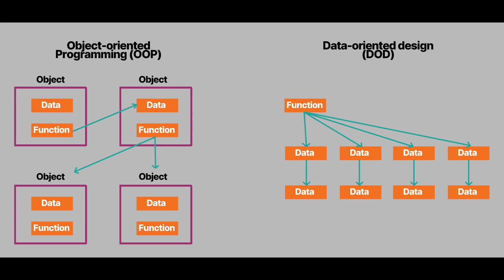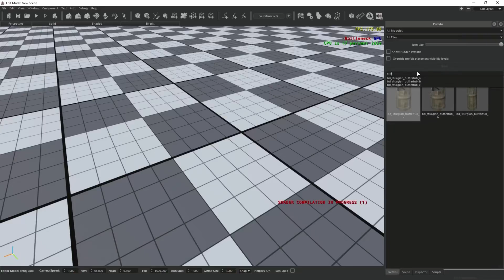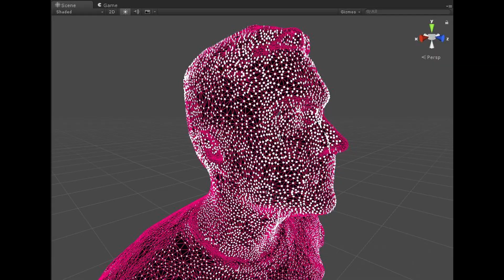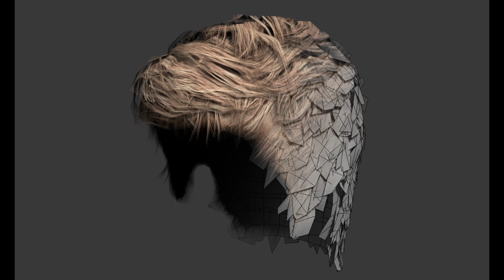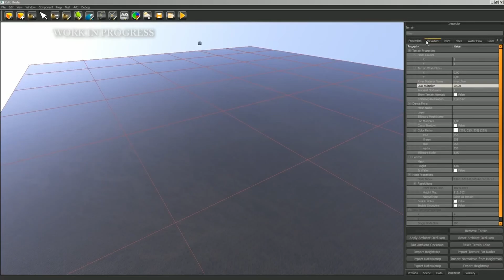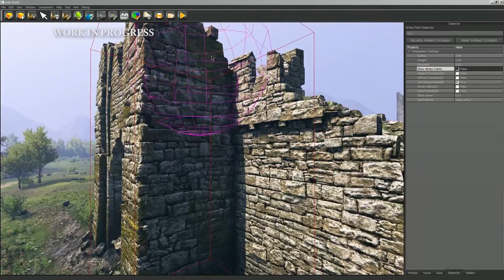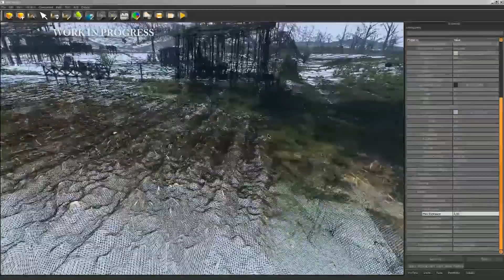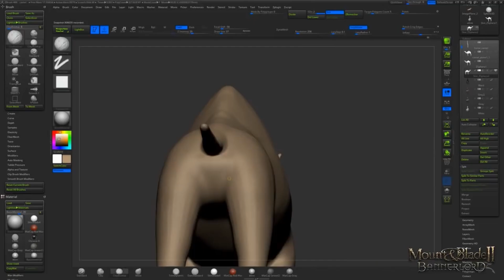Все, что мы знаем о движке Bannerlord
0:00 - Долгое вступление
4:33 - Технологии
12:09 - Графика и фичи
15:00 - Инструменты мододела
19:22 - Искусственный интеллект
20:29 - Вырезанный функционал